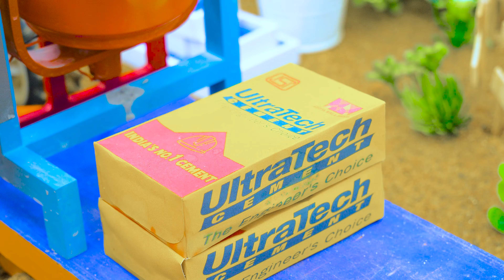Top Most Creative Mini Tractor Science Project | DIY Mini Truck Working Model for Survival House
Discover the most creative mini truck science project, perfect for survival house, science fairs, and DIY creators! In this video, we'll show you step-by-step how to make a realistic working mini truck model using simple materials. Watch this little truck perform realistic construction tasks and learn the science behind its design. Perfect for families and those who love creative engineering and model making.

👉 Watch till the end for amazing ideas and unique truck mechanics you can try at home!